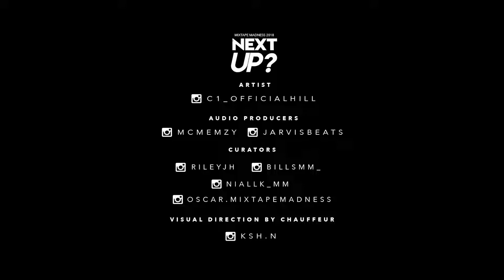C1 - Next Up? [S2.E1]